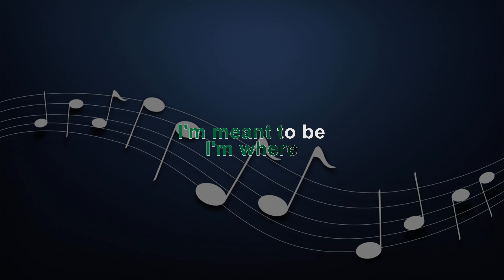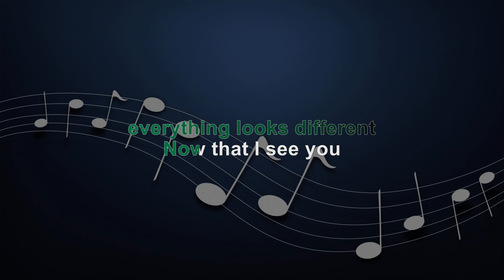I SEE THE LIGHT - KARAOKE - INSTRUMENTAL - MANDY MORE AND ZACHARY LEVI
I See The Light - Lower Key

FFeel free to use this for your covers and live streams!

KBarrangementsph